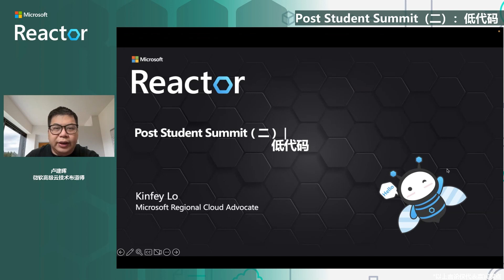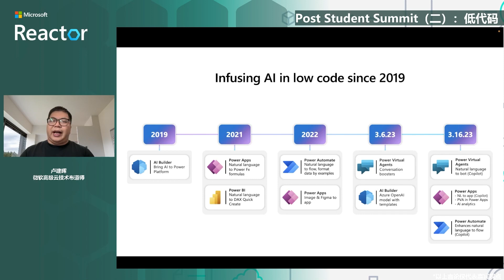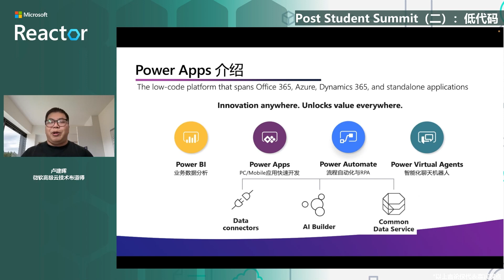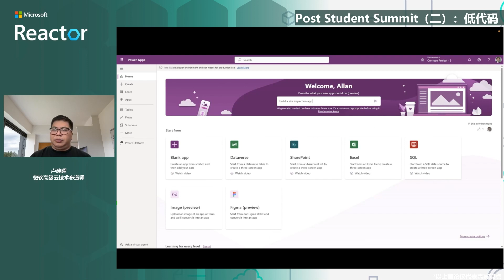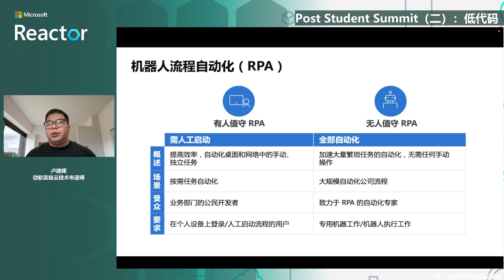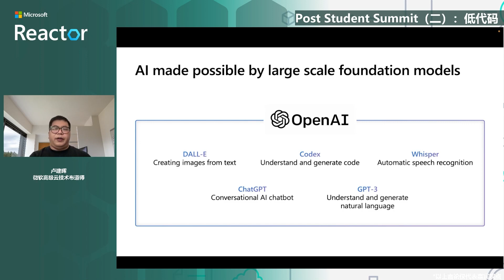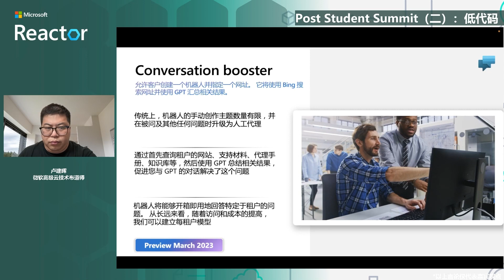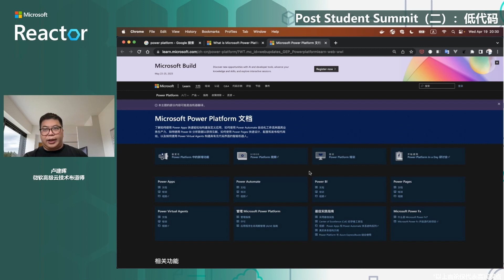Post Student Summit（二）：低代码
在刚刚结束的 2023 微软学生开发者峰会上，我们围绕 OpenAI，从学术、创业、行业应用及开发等多个层面，跟同学们整体性地聊了聊当今时代的 AI。四月，以此为契机，我们想要以人工智能、低代码以及应用开发这三个峰会中的热门话题为切入点，帮助同学们更加深入地巩固构建技能。

低代码开发自诞生以来一直备受关注。如今，在 AI 技术日益成熟的今天，低代码也必将插上更加有力的翅膀。4月19日，Post Student Summit 第二期，我们将一起来聊聊低代码开发的话题。微软高级云技术布道师卢建晖将结合微软的全场景低代码技术栈，带领大家进入低代码的世界。

分享嘉宾：
卢建晖
微软 Regional Cloud Advocate
在微软为大家布道最新最潮的技术。专注于 AI、IoT、Cloud Native 等相关内容。

 [eventID:19044]